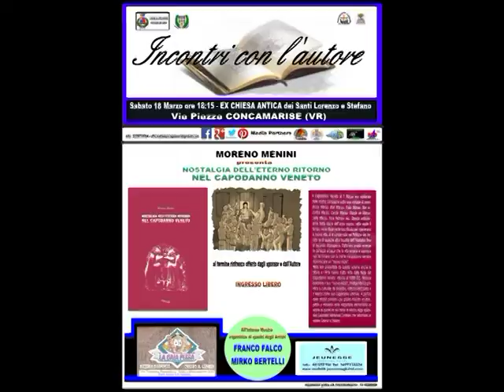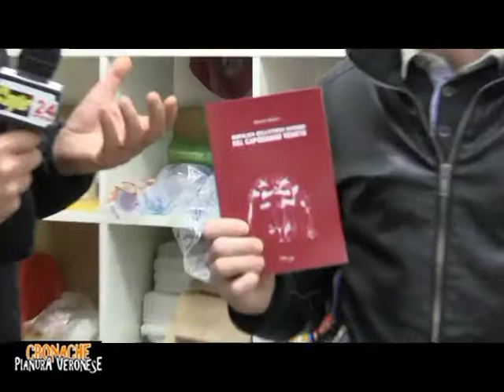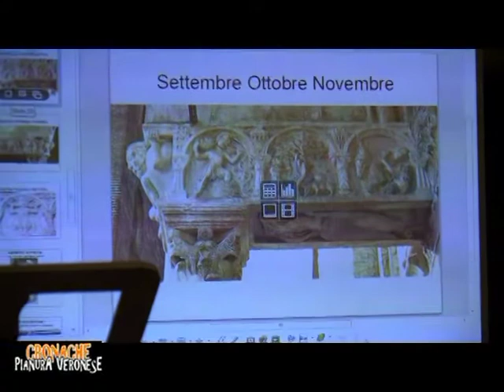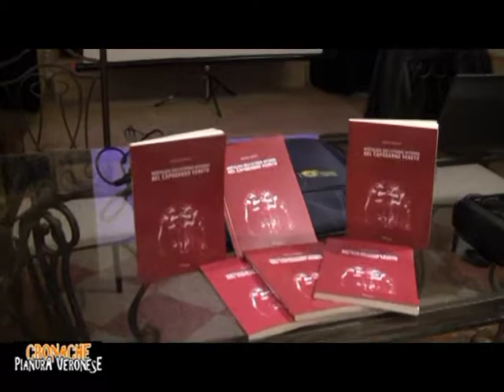INCONTRI CON LAUTORE con MORENO MENINI Concamarise 18/3/2017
Sabato 18 Marzo presso l'ex chiesa Antica dei Santi Lorenzo e Stefano a Concamarise, e partito il ciclo INCONTRI CON L'AUTORE con MORENO MENINI che ha presentato il suo libro "NOSTALGIA DELL'ETERNO RITORNO NEL CAPODANNO VENETO, evento organizzato da LA PIANURA CULTURA e COMUNE DI CONCAMARISE qui alcune immagini con interviste,   breve servizio di Luigi Pellini riprese e montaggio video J.B. Fotovideoreporter  per Areatv e visto su Tele Carpanea